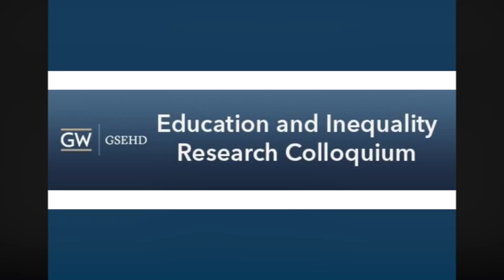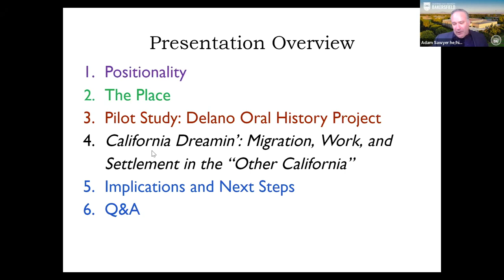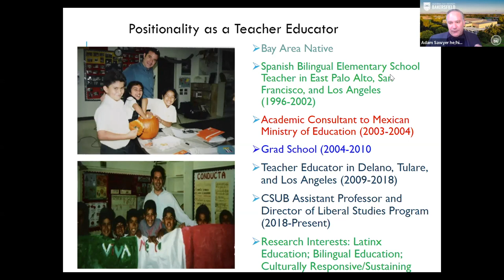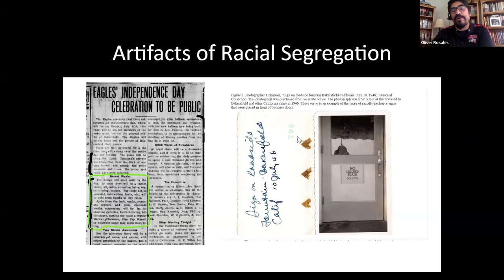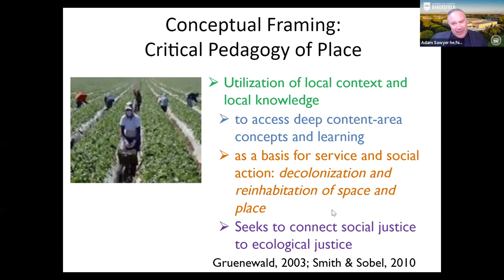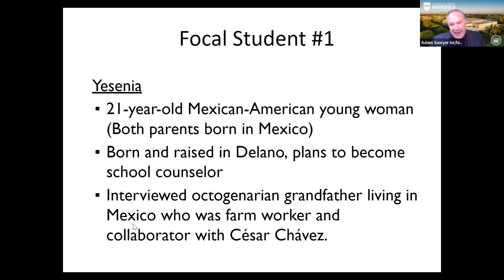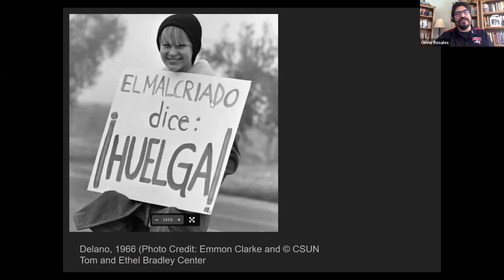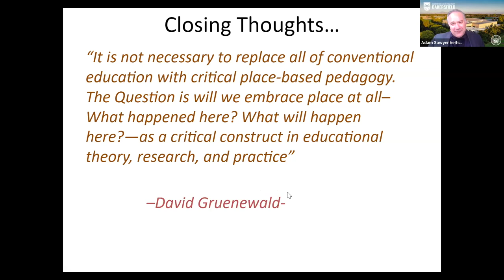Education & Inequality Research Colloquium: "We Really Come from Something"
"We Really Come from Something" - Reclaiming Space, Place, and a Bilingual/Bicultural Future in California's Bread Basket (April 27, 2022)

Dr. Adam Sawyer and Dr. Oliver Rosales present their collaborative National Endowment of the Humanities funded project on bringing place-based humanities learning to life for K-12 teachers through a curated, guided, and first-hand experience within numerous historic and cultural landmarks of the San Joaquin Valley in California.

Connected to themes of multi-ethnic and multi-generational migration and rural agricultural labor, their project focuses on increasing the humanities knowledge and place-based pedagogical methods of K-12 educators--especially those serving rural communities--related to migration and rural agricultural labor. Their project seeks to illuminate the migratory and labor experiences of a multigenerational, multi-ethnic, and multi-racial ensemble of Rural Americans, as well as support teachers interested in integrating rural historical landmarks into their teaching and curriculum while considering the ties that bind rural Americans across time, space, and identity. Ultimately, their project seeks to help teachers expand their capacity to create a more perfect union and democratic society through substantive first-hand experiences within iconic rural landmarks and their relevance to K-12 teaching.

* Dr. Adam Sawyer is an Assistant Professor of Teacher Education, Director of Liberal Studies Program, and Coordinator of Bilingual Authorization at California State University, Bakersfield.
* Dr. Oliver A. Rosales is a Professor of History at Bakersfield College in California.
* Dr. Lionel Howard, Associate Professor of Educational Research at GSEHD, will moderate the discussion.

Learn more about GSEHD: gsehd.gwu.edu